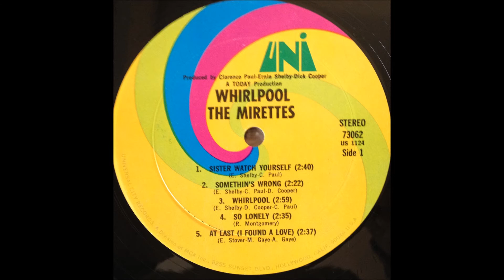The Mirettes Whirlpool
Soul. The Mirettes
UNI rec.